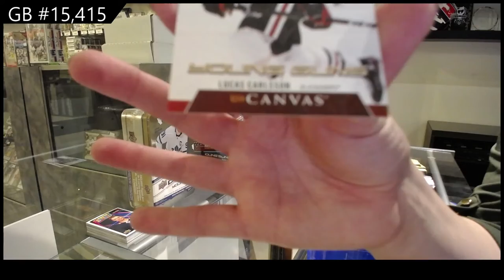20-21 Upper Deck Series 2 Hockey 4 Tin Break - C&C GB #15,415